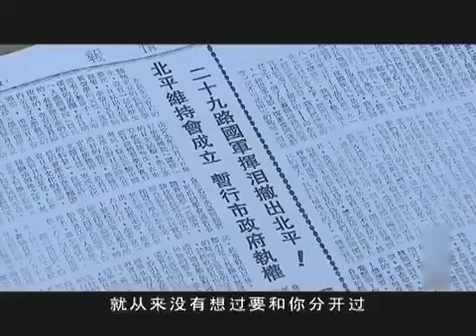【精選電視劇】掌家棄婦 第43集：妹妹逃婚，嫡女替嫁纨绔少爺，壹步步開始馴夫，從不得寵棄婦逆襲成掌家少奶奶